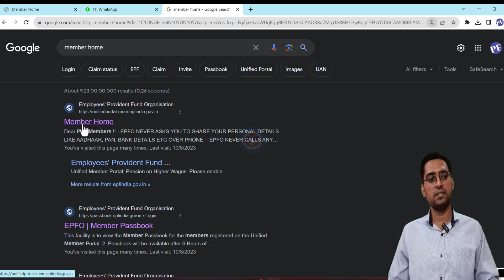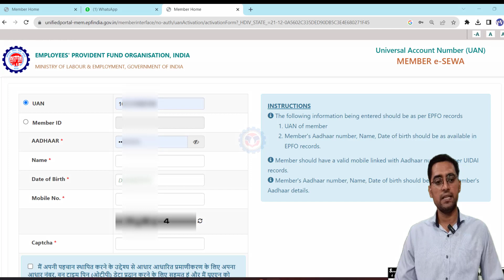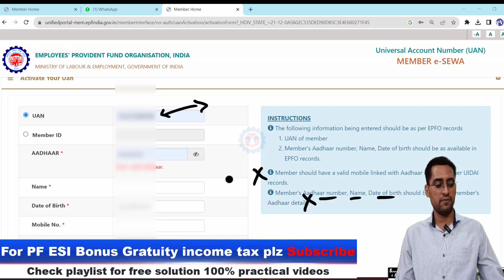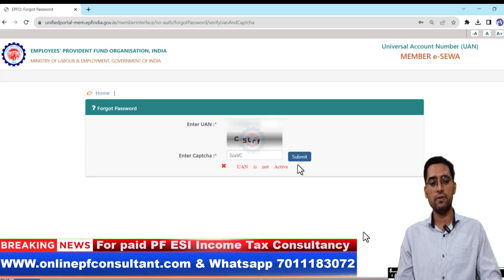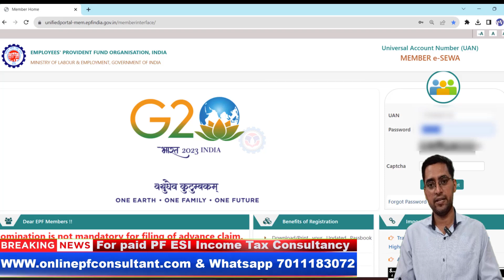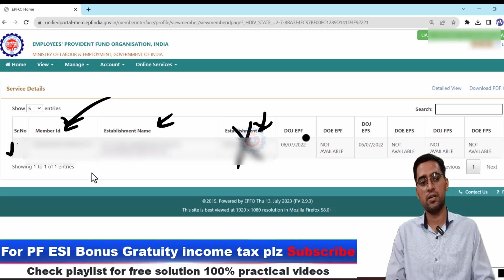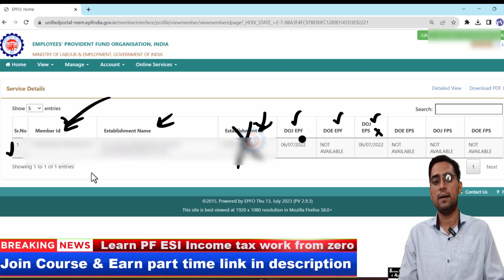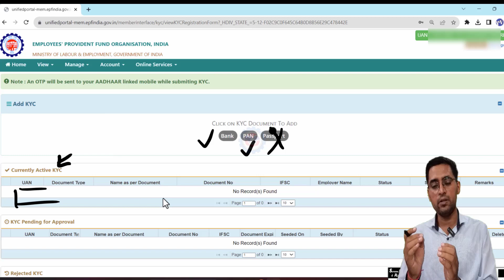UAN Activate kaise kare | How to activate Uan Number | uan no kaise activate kare New Process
topic covered :

how to activate uan number from pf account number
how to activate uan number in phone